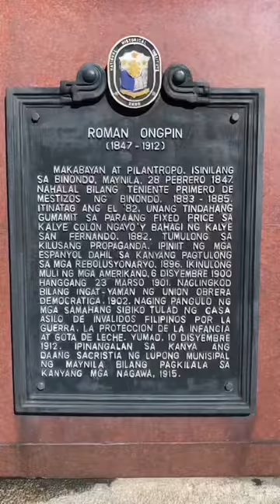Ano ang laman ng envelop? | Roman Ongpin | Binondo, Manila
Ano nga ba ang laman ng envelop na hawak ni Roman Ongpin sa Monumento na ito?